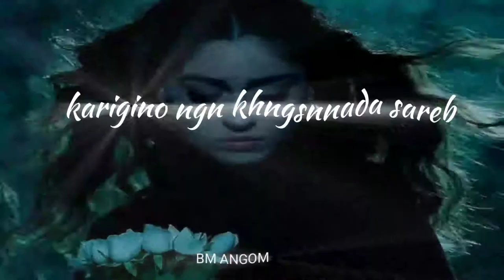You never know//Yelhoumea//Whatsapp status//Lyrics video// BM Angom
Plz support my BM Angom 👍🙏

for more information please dm on